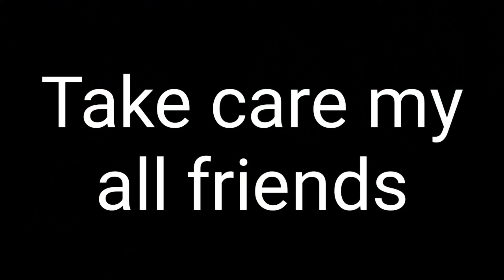# খবরটা শুনে স্তব্ধ হয়ে গেলাম Bhaswati Chakraborty's world# Bangla vlog#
Lifestyle and cooking vlogs  Bhaswati Chakraborty's World
Inside out
BanglaVlog
BengaliVlog
BhaswatiChakraborty'sWorld
My another channel Link Is
Indian Vlogger Bhaswati